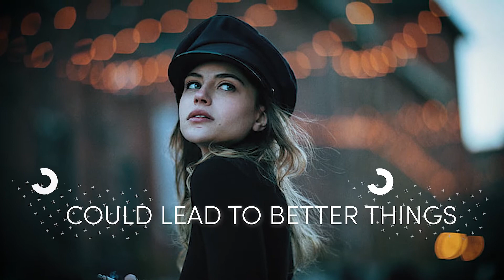NOT ENOUGH FISH IN THE SEA? 6 Ways of Widening Your Dating Options By Ignoring Your Type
Today we will be talking about the 6 best ways of widening your dating options by ignoring your type.

The first thing we will be looking at is that we all know that the safest way to go about looking for someone to go out with is by looking for someone who is your type. Now this can be very difficult at times, not only does it make things harder but it does make you narrow minded. Sometimes people often stick to what they know, and there’s nothing wrong with that but you gotta step out your comfort zone! It’s 2020!

Second, if you move away from looking for the perfect for you kind of person then you may come across someone better, think about it, if someone you meet has on thing on your do not like list of a person then you will come to a self vote in your head and you will immediately say no to them because that would seem like the most sensible thing to do right?

Third on the list, let’s just quickly take a look at what it would be like to be with someone that is your type. Well the first thing would be that you won’t dislike anything about them, but if that were to happen then you could eventually become very insecure about yourself, I know people who have done this before and it does not end well! This is because they were overthinking and they had the thought of the person they loved in their head about being perfect and it just made her feel horrible, imagine thinking something like that, you find a person that is your type but down the line you find out that they are so perfect it makes you feel like you aren’t right for them.

Fourth, you could widen your dating options without looking for your type by going to places you’ve never been to before, so for example, you go to this bar on saturdays and you know everyone there because they’re all your type of people, maybe you should try going somewhere else that maybe a friend would recommend that isn’t too much “ your type” and get to know people there, that really would widen your options and it would get you more people to talk to.

Fifth, you could ask your friends to hook you up on blind dates with people they know are not your type and maybe things could take off from there, you could have a few things in common with them or it could end up where you just remain being friends, either way it could not go horribly wrong right? Think about it, a blind date with a person you know doesn’t share many interests with you. That could strike up so many conversations and can keep the conversation flowing! Which also means you guys won’t run out of things to talk about and, well this relates to one of our other videos but you won’t have any awkward silences on the date.

Last but not least! We have the option where you can go up to people at work or school and speak to them, people you don’t usually speak to, your crush? How do you know that they’re your type? Be bold and take bold risks! Don’t be afraid to try new things, it just might end up being the best thing you’ve ever done and possibly the bravest thing you’ve done in your dating life.

To be honest, looking for someone that is your type is way more beneficial but if you put that aside it becomes more exciting and interesting, not only will you learn new things about yourself, but you may find someone that is truly and genuinely amazing for you! So good luck!

If you guys know of any other ways of widening your dating options that I have not mentioned in this video then feel free to let us know in the comment section below!

Welcome to Love Frenzy! In this channel you will find advice for people in and out of relationships. We will discuss breakups and exes. And we will tell you the hard truths and tough love.

We will do this to help you along your journey. Teach you that what you are going through is completely normal, that you are not alone, and that there are things you can do about it. There is always an option and it is up to you to learn and take the necessary actions!

- Signs that you have been single for way too long and need to start dating again